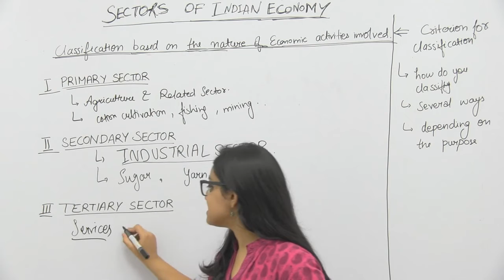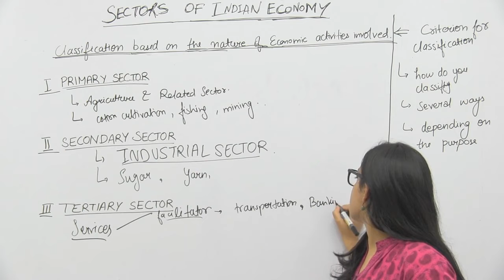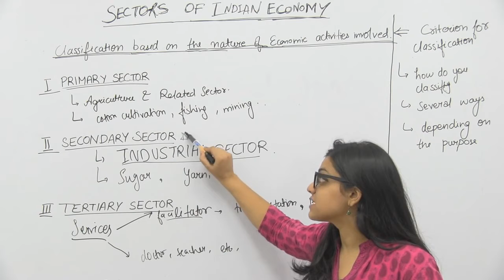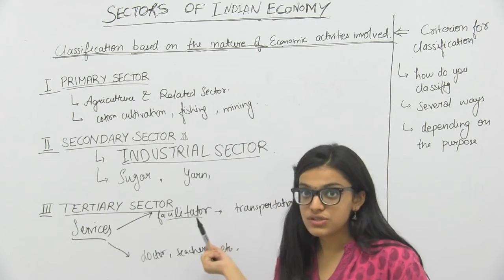Sectors of Indian Economy - Part4 || Nature of Economic Activities -Tertiary Sector || X || Hindi